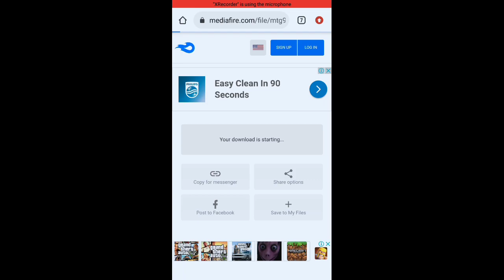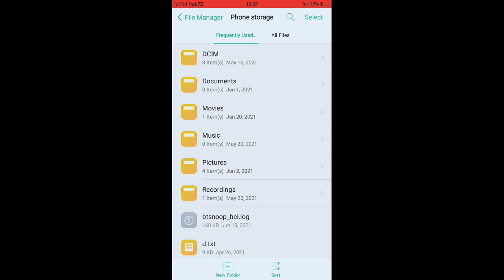BGMI problem fixed 🔥 | How to fix downloading paused because WiFi is disabled problem | BOLTEX XT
How to fix BGMI problem | downloding paused because WiFi is disable problem solved | BGMI OBB problem

CATEGORY

                      S Ú ẞ S Ç R Ï ẞ Ê